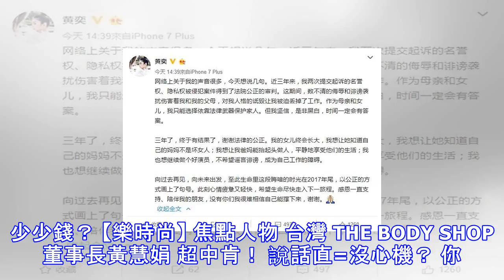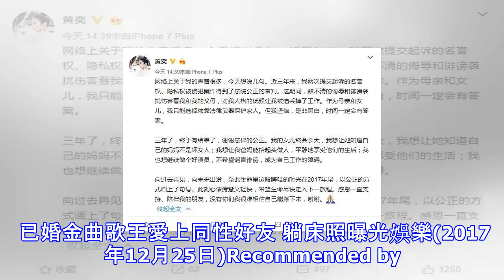小燕子告贏嘴砲前夫 「盼生命快走入下一旅程」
小燕子告贏嘴砲前夫 「盼生命快走入下一旅程」 黃奕告贏前夫發表感想。（圖／取自黃奕微博） 40歲大陸女星黃奕曾演出第二代「小燕子」一角，2014年她與第二任老公黃毅清宣布離婚，之後兩人交惡常在網上隔空互嗆，讓黃奕忍無可忍，以妨害名譽罪名將前夫告上法院，今(27日)黃奕工作室曬出判決書分享勝訴結果，黃奕也發文表示欣慰，「盼生命快走入下一旅程」。 黃奕工作室稍早曬出法院12日寄來控告黃毅清侵害名譽權的判決書，內容要求黃毅清需在微博上發表致歉聲明，並賠償黃奕5萬人民幣（約22萬台幣），若黃毅清不服從，法院可選擇一家媒體公布判決內容，為此，黃毅清早在11月22日便在微博發表道歉啟事，強調為了小孩願意放...